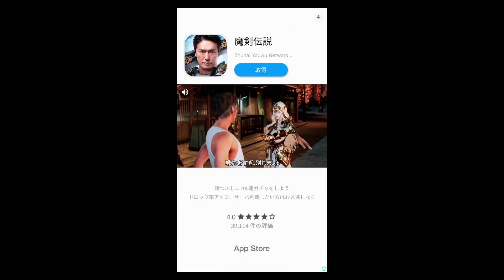アッー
〒107-6228
NowLoading　宛